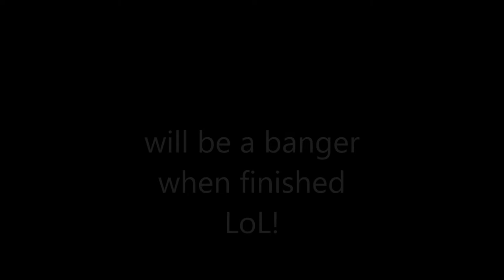Marlay Windy City Snippet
just a sample on some other ish!